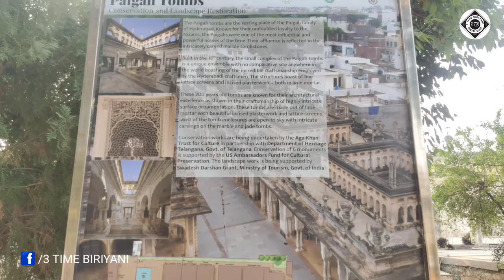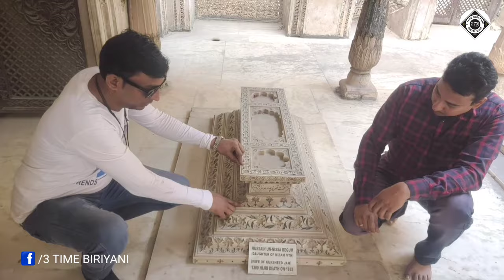SOUTH KA TAJ MAHAL (PAIGAH TOMBS) HIDDEN GEM IN HYDERABAD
Taj Mahal of Deccan paigah tombs
Paigah tombs  located  in old city Santosh nagar 9.5km from Hyderabad railway
150 years old tombs beautiful view of masjid
Build by marble stone as same like taj mahal
Free entry . Timing 10:30 am to 5:30 pm